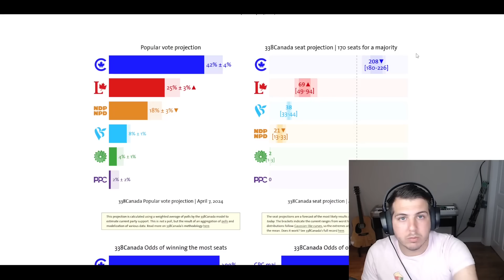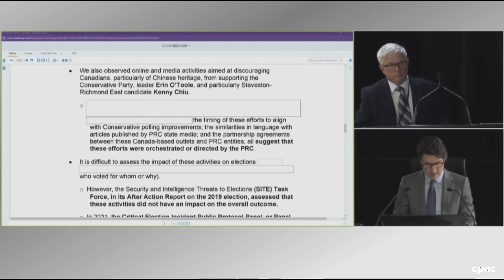Trudeau "The great GASLIGHTER"....Man can't stop Lyng.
What do you guy's think about this?